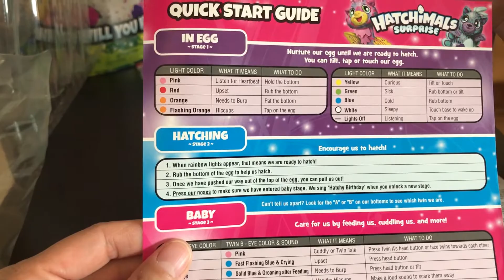The fun of opening Hatchimal Twin surprises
HD review of latest version of Hatchimals. This is a huge surprise for this little girl. I myself as an adult enjoyed the anticipation of waiting for the egg to hatch. My little girl had a nice Interaction with the speckled purple-and-teal egg, she feels so proud that she helped the twins hatch. I felt the excitement of seeing the baby animals pushing its way out. She plays with the twins and sleeps with them ever after. Great toy, worth the money!